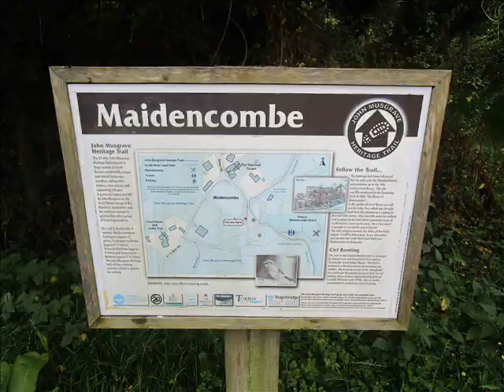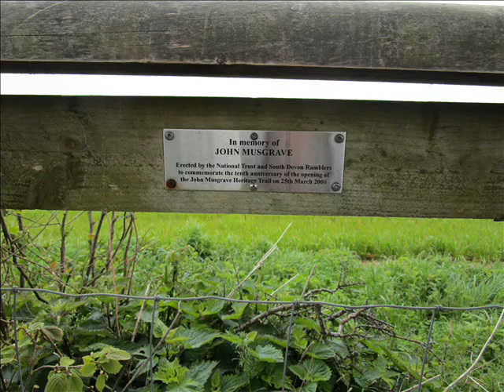John Musgrave Heritage Trail